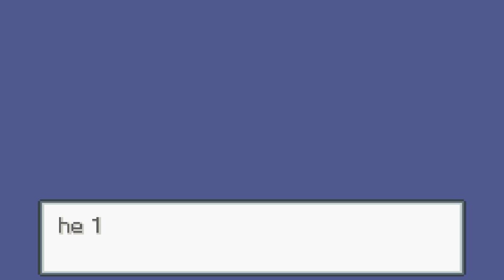Pokémon Liquid Crystal Part 1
We get or starter and face our rival.